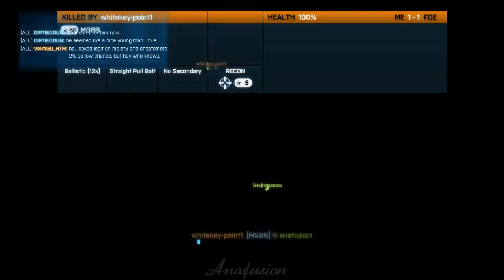Battlefield 3 - 8,499 Points